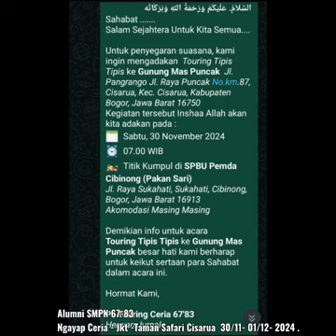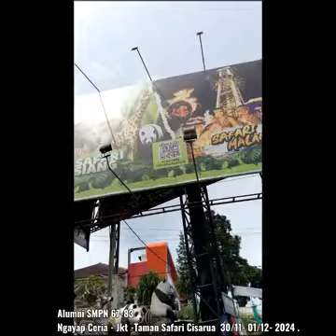Alumni SMPN 67-83' Jkt Ngayap Ceria - Tmn Safari Cisarua Puncak 30/11~ /01/12 - 2024